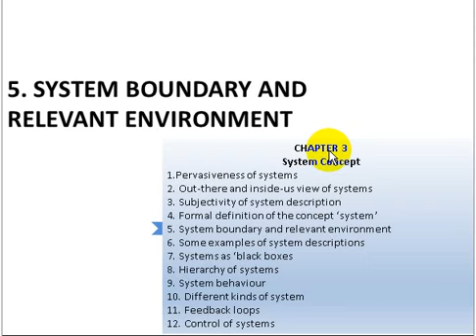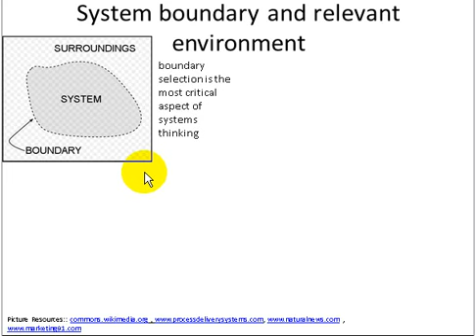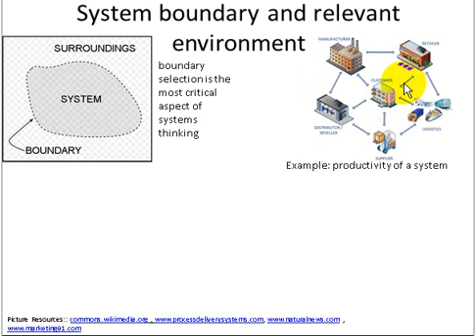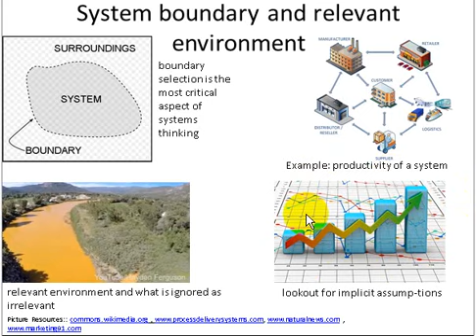03e system Boundary dan Relevant Environment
TAWARAN 1
Bila membutuhkan bantuan untuk jasa
-Analisis PErmasalahan Menggunakan Pendekatan SIstem
-Pengembangan Model Matematika
Dapat menghubungi laboratorium kami:

Video Ini Merupakan bagian dari Perkuliahan Pemodelan Sistem dan Simulasi

Kami berperan memproduksi ulang dan translate menjadi bahasa Indonesia.